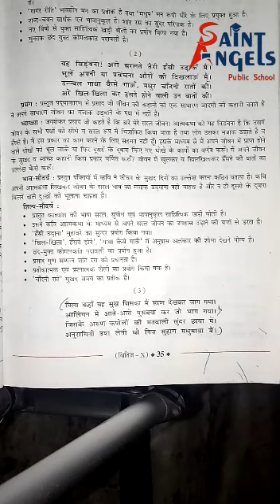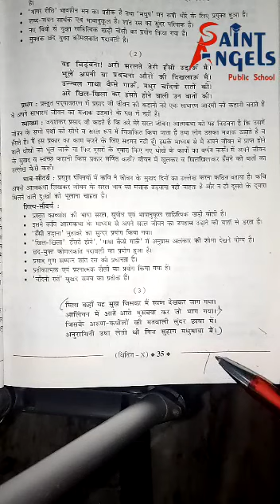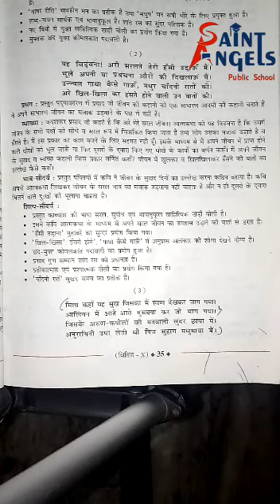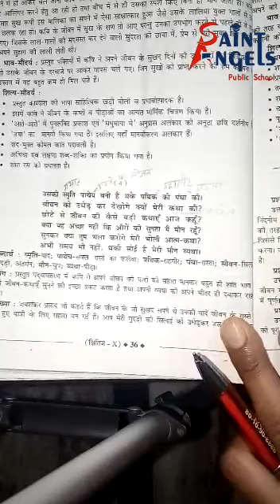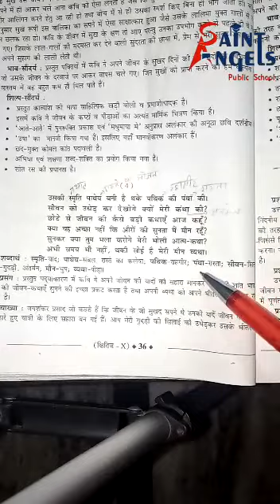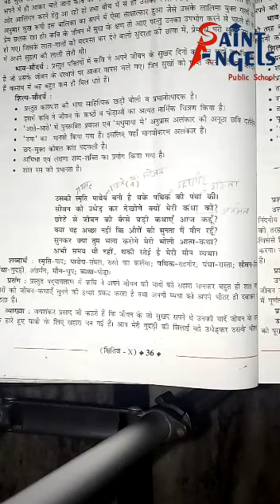SAINT ANGELS SCHOOL, CLASS 10, AATMKATHAY, HINDI CH-4 PART-3